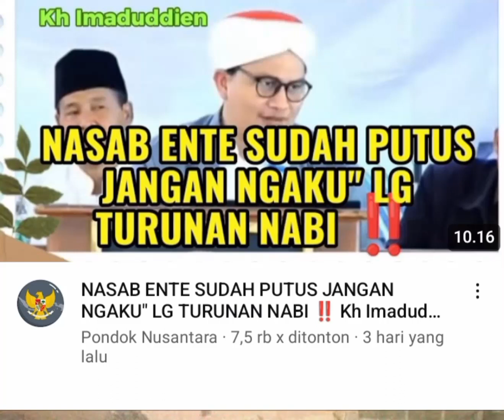CUCU NABI YG ASLI MALU NGAKU2 APLAGI SMPAI DOKRIN MNAKUTI KUWALAT.MNWARKN SAFAAT PDAHL PLSU.